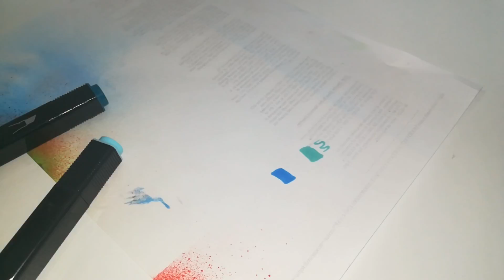¡¡¡ Three Copic art Challenge !!! 😱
Un saludo😉